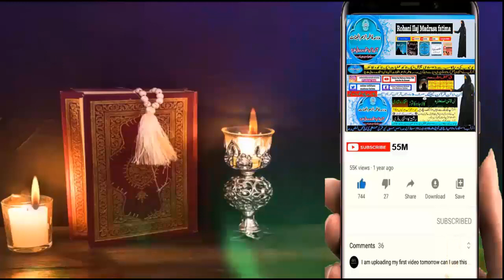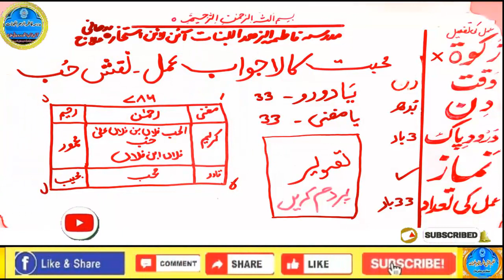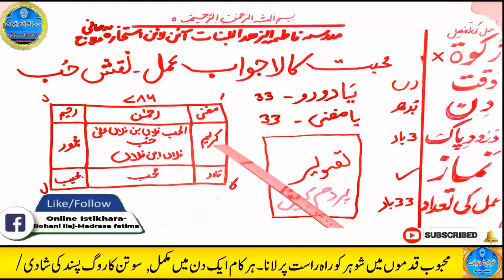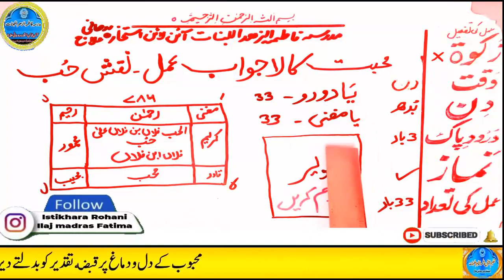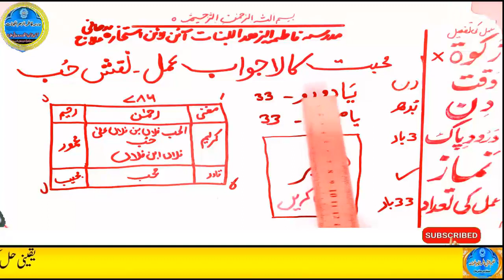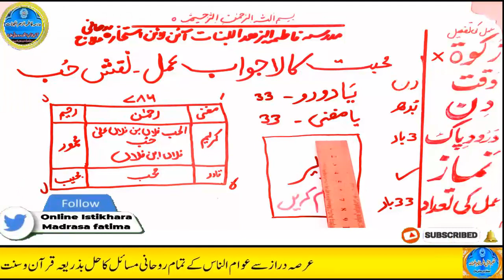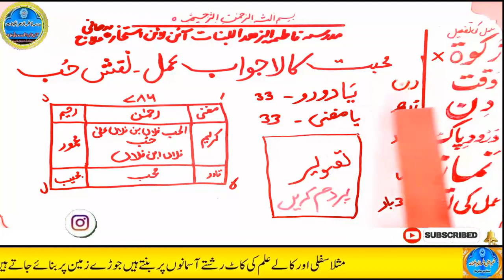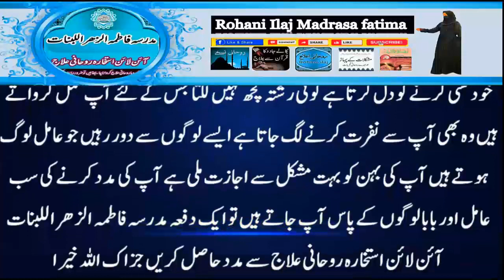mohabbat ka wazifa, wazifa for love, love marriage, mohabbat ka wazifa aag jesa, mohabbat ka taweez